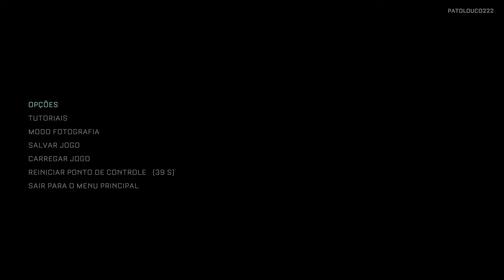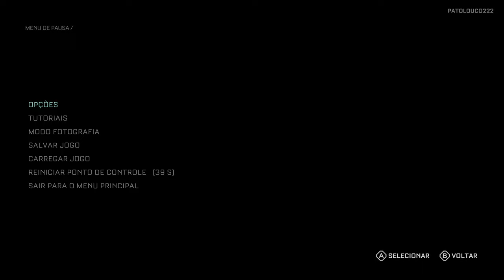The Callisto Protocol™ 4K/HDR/DXR/FreeSync Premium Pro/60FPS✔ No HUD - Parte 1 On Xbox Series X